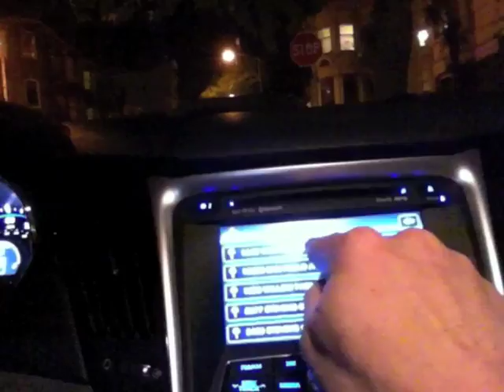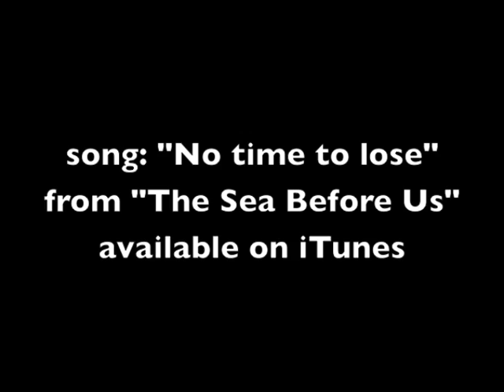Hyundai Uncensored Tour - day 10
Day 10 (or so) of my West Coast Hyundai Uncensored House Concert Tour, playing house concerts in SF.